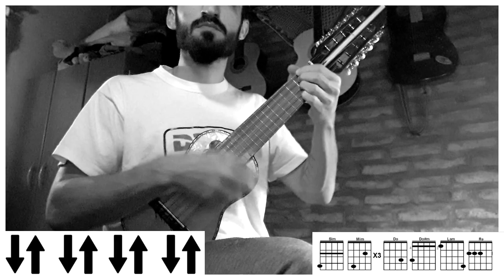CHARANGO | Vino En Carton - Los Tabaleros (Charango cover/tutorial) Martin Lopez